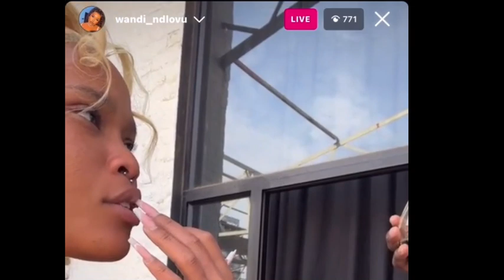Musa Khawula & InnoMorolong Dragging Each Other on Insta Live